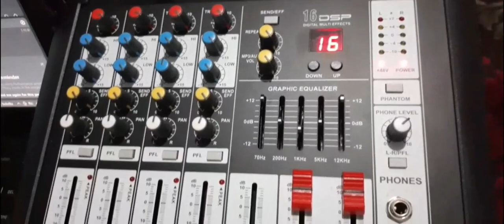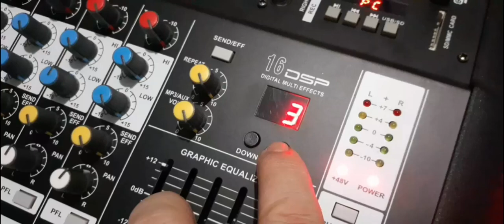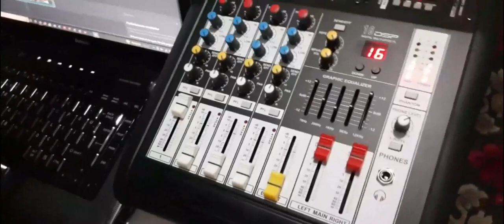KÖNİG K-4P300FX POWER MİKSER TANITIMI